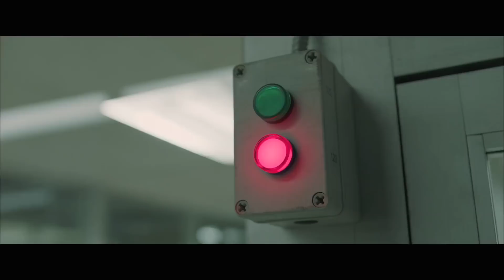DEN OF THIEVES | Home Release Bonus Clips & Deleted Scenes Compilation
Den Of Thieves - Digital/Blu-Ray/DVD Release Bonus Clips & Deleted Scenes Compilation
Starring Gerard Butler, 50 Cent, Pablo Schreiber, O'Shea Jackson Jr. and directed by Christian Gudegast
Own it 4/10 on Digital, 4/24 on Blu-Ray & DVD

DEN OF THIEVES follows the intersecting and often personally connected lives of an elite unit of the LA County Sheriff's Dept. and the state's most successful bank robbery crew as the outlaws plan a seemingly impossible heist on the Federal Reserve Bank of downtown Los Angeles.